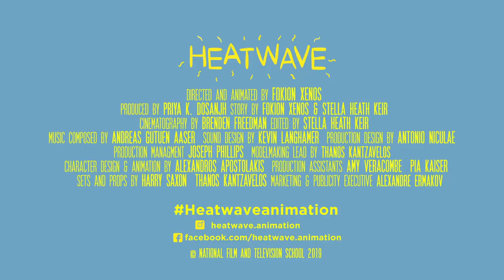Heatwave - Trailer (c)NFTS 2019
7mins | 2019 | Colour

Synopsis

In the midst of a searing heatwave, two little children find a way to cool everyone down.

Graduating Crew

Director/Writer - Fokion Xenos
Producer - Priya K. Dosanjh
Cinematographer - Brendan Freedman
Production Designer - Antonio Niculae
Production Manager - Joseph Phillips
Editor - Stella Heath Keir
Sound Designer/Dubbing Mixer - Kevin Langhamer
Composer - Andreas Gutuen Aaser
Marketing and PR - Alexandre Ermakov
Model Makers - Thanos Kantzavelos, Harry Saxon
Colourist And Online Editor - Liz Glennard